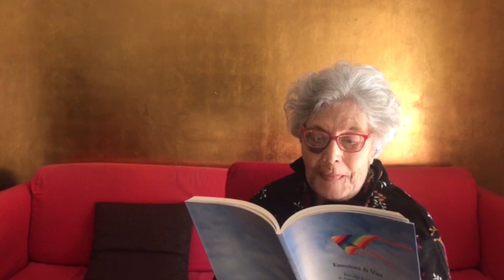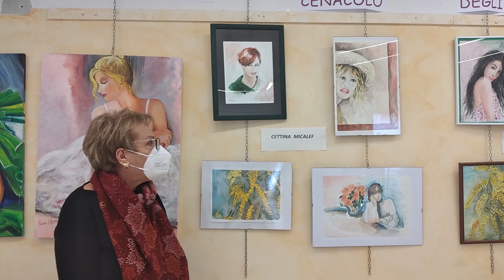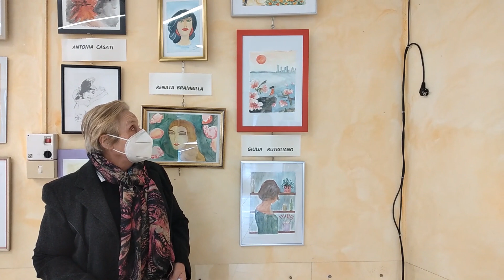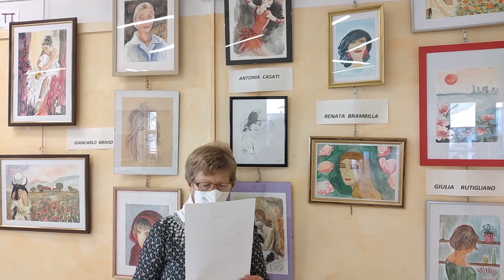donne 8 marzo 2021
In occasione della Festa della Donna i partecipanti del Laboratorio di Poesia e del Cenacolo degli Artisti del Centro Anziani Colori della Vita hanno organizzato una mostra virtuale esponendo le loro opere riguardanti  LA DONNA. Tali opere sono esposte presso i locali del Centro Anziani.”